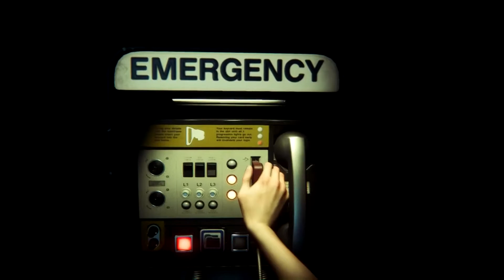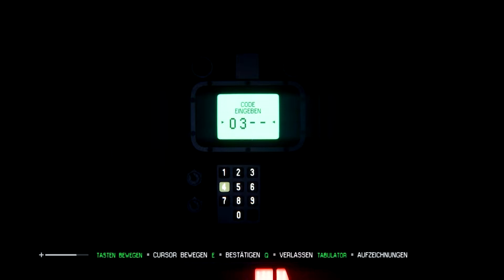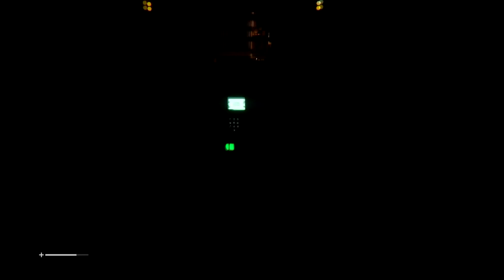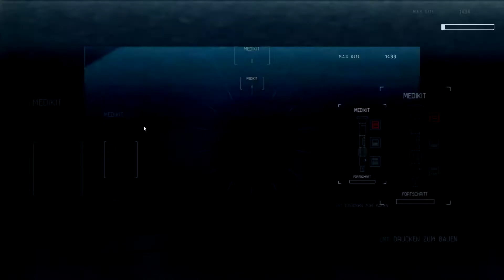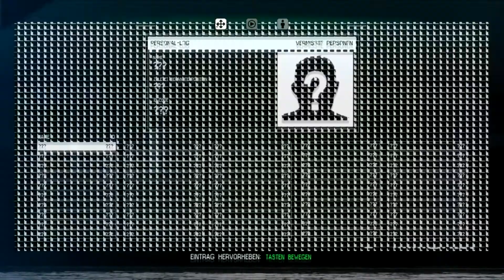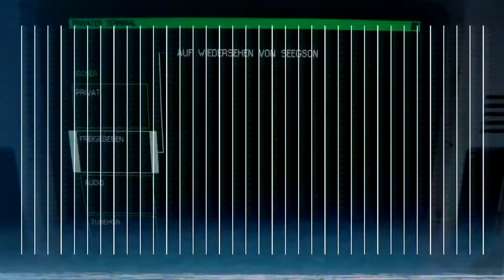Alien Isolation #02 ~ Erste Schritte im Raumschiff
Endlich sind wir wieder in einem Raumschiff, doch ob das so viel besser ist, ist noch fragwürdig. Schon bald erkennen wir die Risiken des Raumschiffs, das ja mal wieder ultra groß ist! Leider passiert noch nicht so viel da wir ewig brauchen um den Weg heraus zu finden :'D